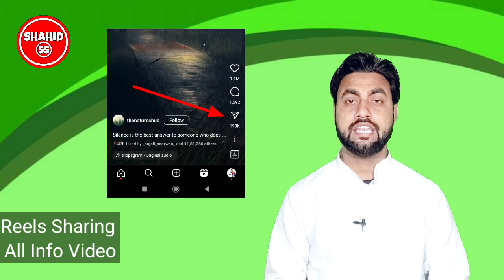reels video kis kis ne share ki kaise pata kare | reels video ko kisne share kiya kaise jane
Dosto is video me hamne apko bataya hai reels video ke share option ki information k bare me